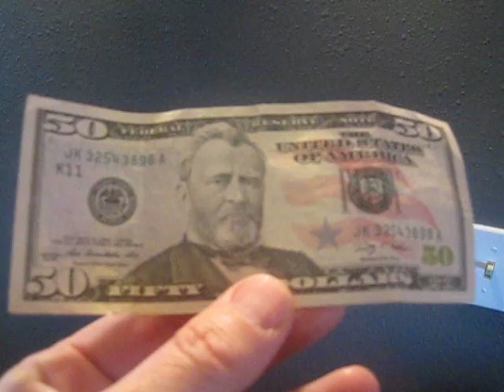$50 Dollar Bill - Not Too Shabby!